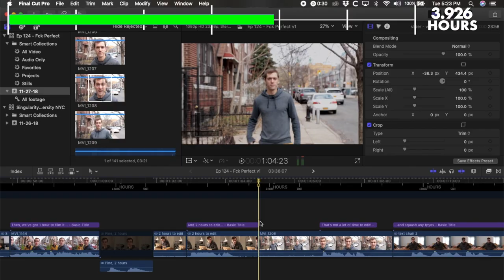F*ck Perfect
This advice can help you get more stuff DONE.

Thanks to our friend, the amazing author Olive B. Persimmon for challenging us on this one!